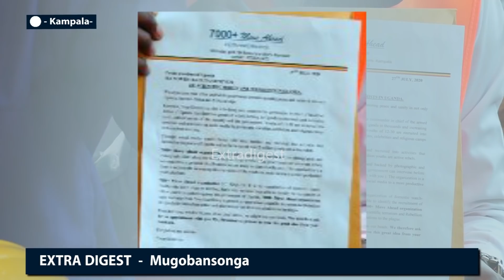DR T AMALE -The former Bizonto star writes a letter to President Museveni